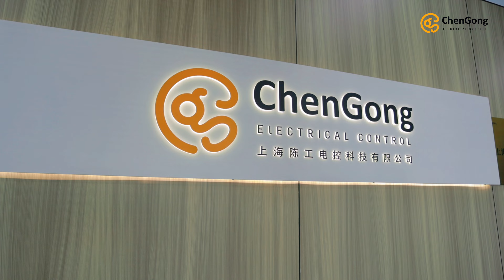Shanghai Chengong Electrical Control Co,Ltd.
Shanghai Chengong Electrical Control Co., Ltd (CGEC) stands as a pioneering force in the industrial joystick sector boasting over two decades of unwavering commitment to excellence. Specializing in joystick innovation, comprehensive research and development initiatives, precise manufacturing processes, and bespoke service provisions,CGEC has firmly established itself as a leading authority in the industry.